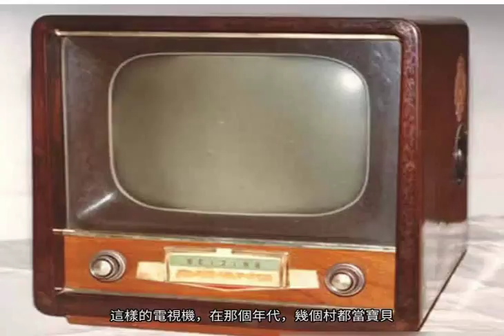80年代的名牌，牌子都忘了，有人知道嗎？